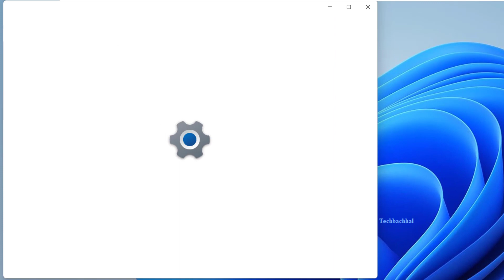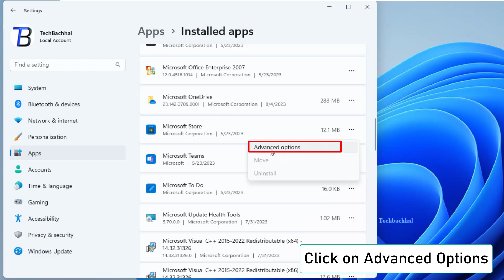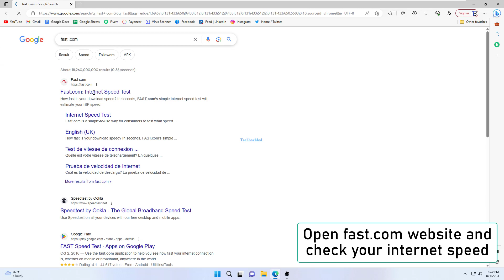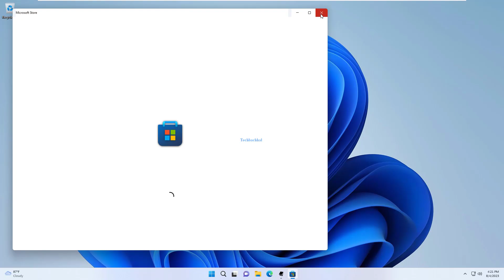Fix Error 0x80048823 in Windows 11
00:00 Intro
00:14 Adjust Device Date & Time
01:06 Repair/Reset Microsoft Store
02:26 Check Your Internet Connection
02:26 Reset Microsoft Store Cache
03:18 Outro

Command Used:
wsreset